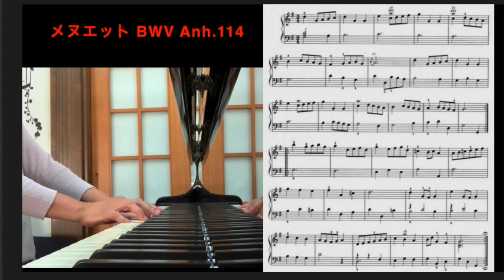【ピアノ演奏動画】No.45-「ト長調のメヌエットBWV Anh.114」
沖縄県のPiano teacherです。【ピアノ演奏動画】も気まぐれにUP。
♪レ〜ソラシドレソソ　  ミ〜ドレミファ♯ソソソ　～
「メヌエット」と言えばこの曲をイメージする人が多いのではないでしょうか。
そして、その多くの人が「作曲：J.S.バッハ」として記憶の中にあるのでは？
しかし、近年、音楽学者のハンス＝ヨアヒム・シュルツェらによってペッツォルト（バロック時代にドイツで作曲家、オルガン奏者として活躍）の作であると結論付けられました。